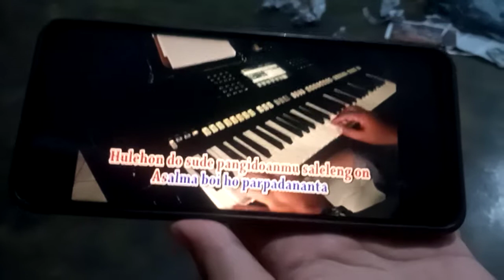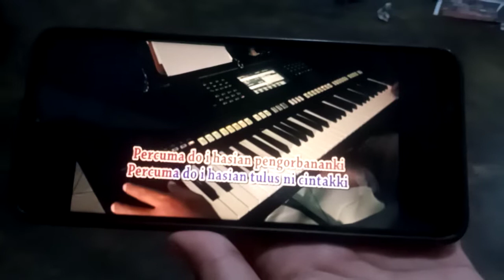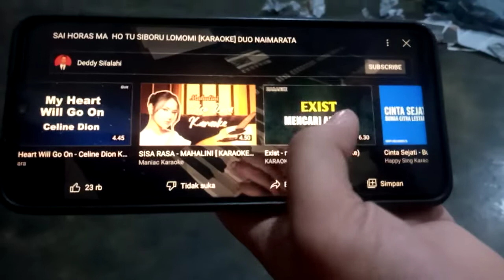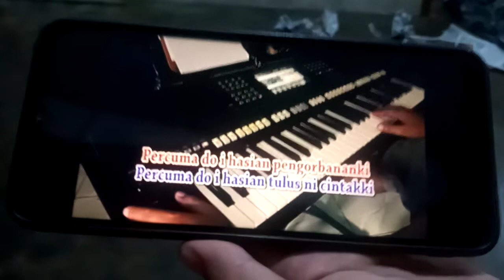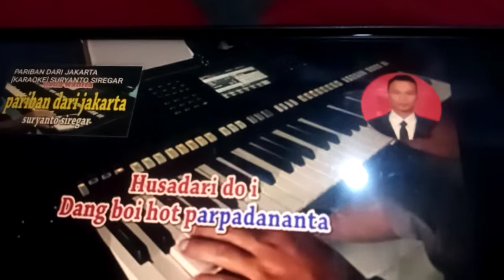tes suara bareng windy